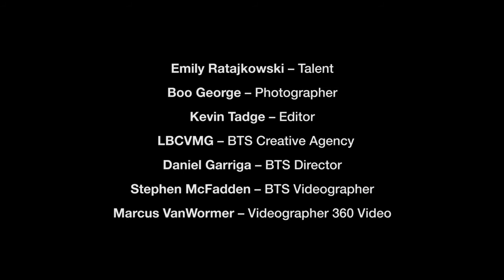Behind The Sense // Emily Ratajkowski for DL1961 Fall 2017 Campaign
DL1961 Premium Denim released their Fall 2017 campaign, starring model, actress and activist Emily Ratajkowski, shot by Boo George at New York's iconic Plaza Hotel.